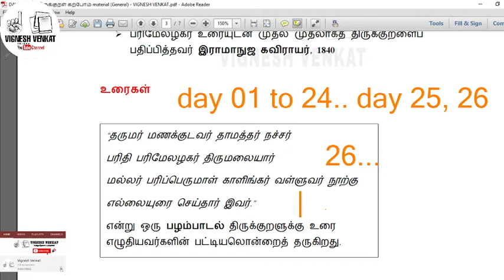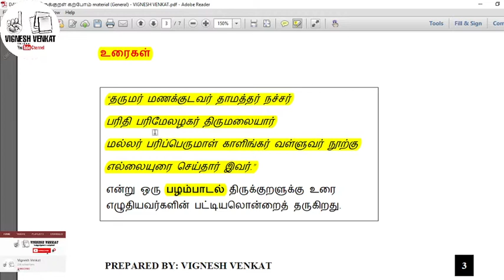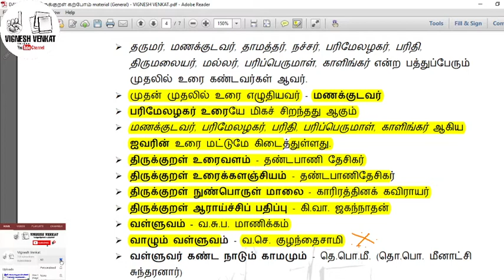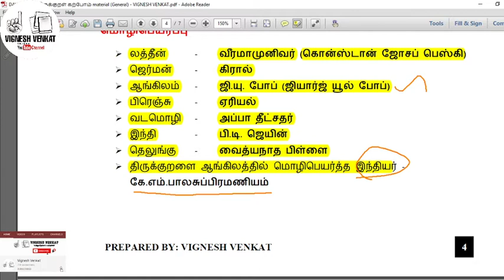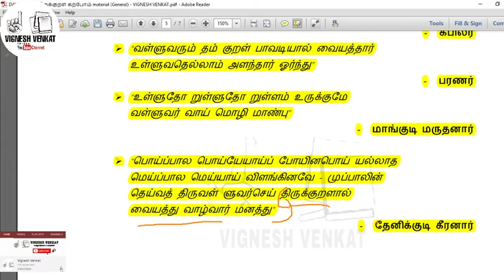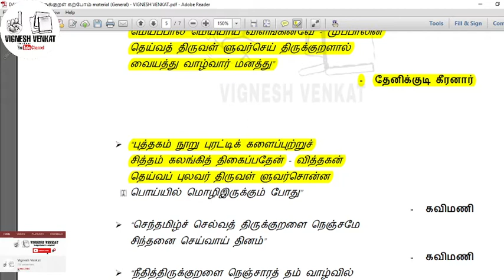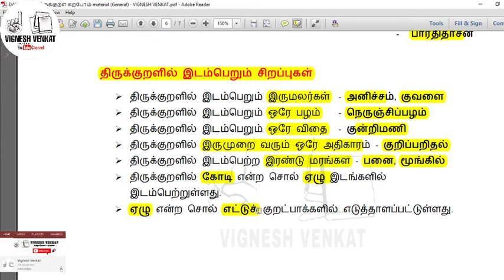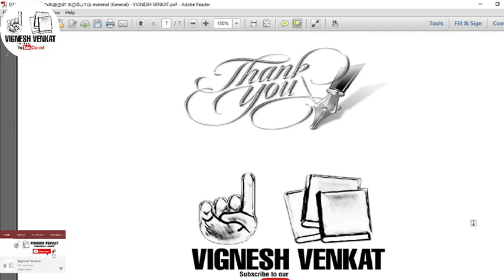THIRUKURAL GENERAL (PART 02) |Samacheer Book | திருக்குறள் கற்போம் Day 26 | UNIT 8 | VIGNESH VENKAT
போட்டியாளர்களுக்கு. அன்பு வணக்கங்கள் !

"உள்ளுவதெல்லாம் உயர்வுள்ளல்"

TEST 09, TEST 10 starts @ 8pm (07 sep 2021) in our Telegram Channel

*TEST 1, TEST 2, TEST 3, TEST 4, TEST 5, TEST 6, TEST 7, TEST 8 (in Tamil & English) also available in our Telegram channel
 End time: u can attend at anytime (no time limit)

( If telegram link not working Watch this video :
) or Search VIGNESH VENKAT in telegram (or) copy/type this telegram link and paste in your telegram

for TNPSC memes shortcut  - Instagram link 👇 (Instagram id: Vignesh_venkat0 )